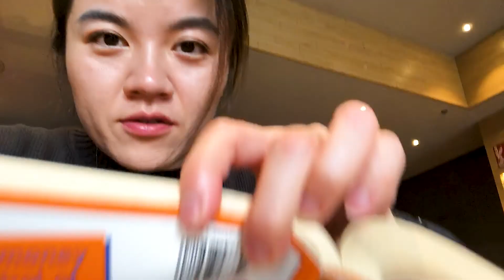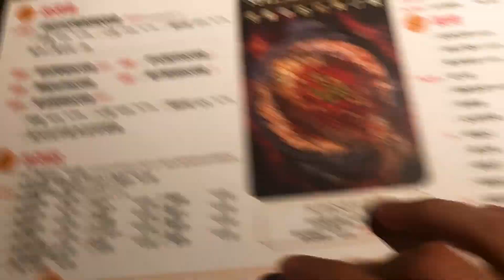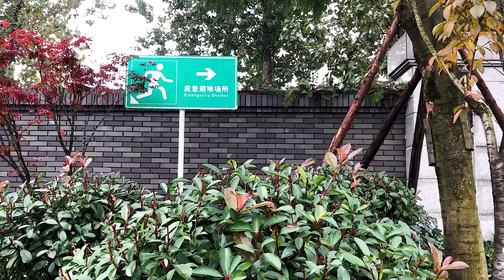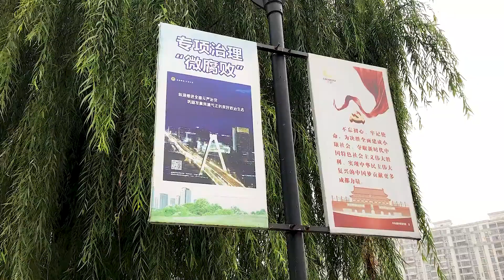Vlog 08 days in Chengdu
Hey guys! I hope you had a good week! I went back to Chengdu for thanksgiving and tried to vlog for a little bit. Here it is! Hope you enjoyed this!